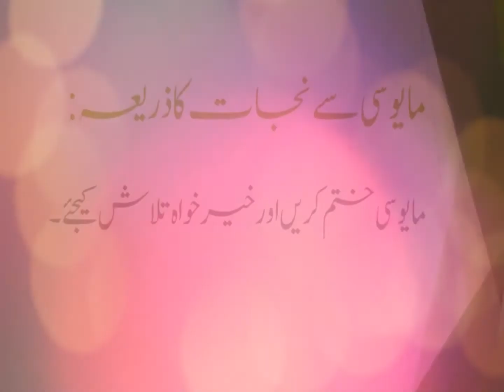Mayusi Khatam Krain r Khair Khawa Talash Karien. | By Ch. Abdullah Muhammad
Find Your Well Wishers.